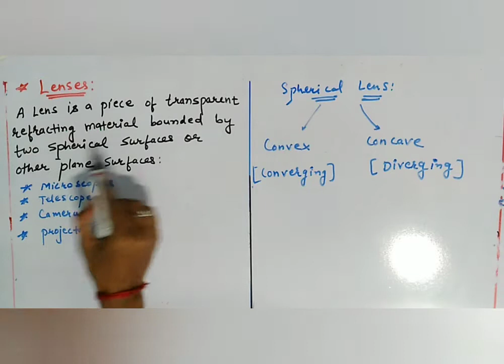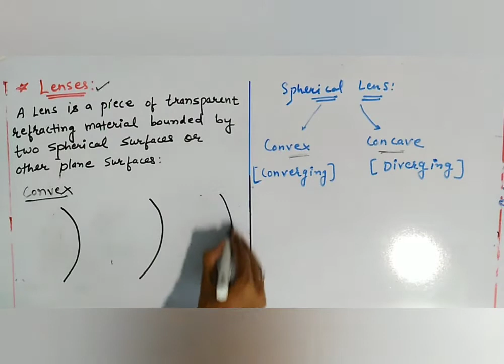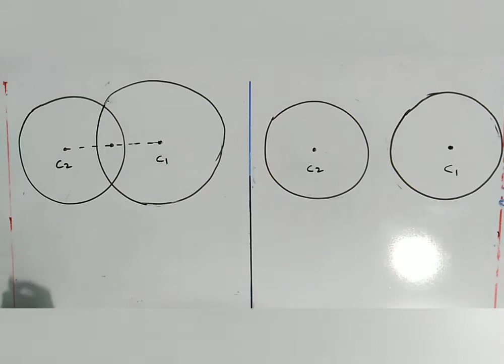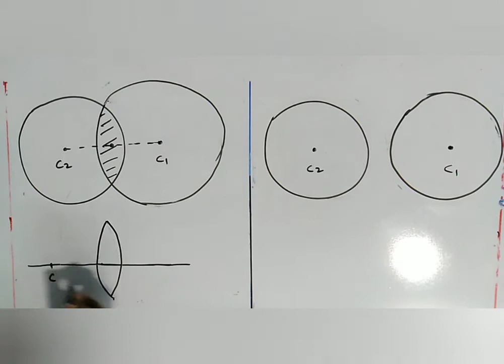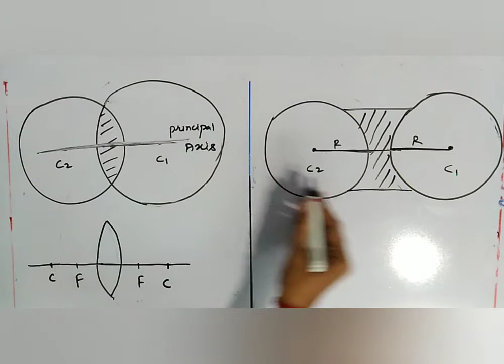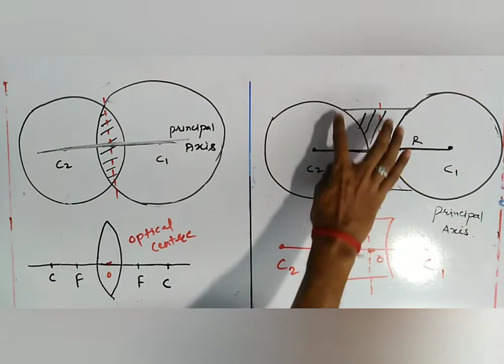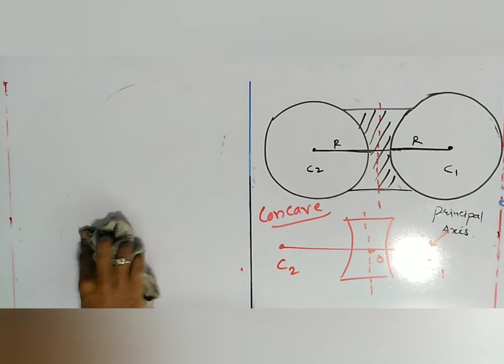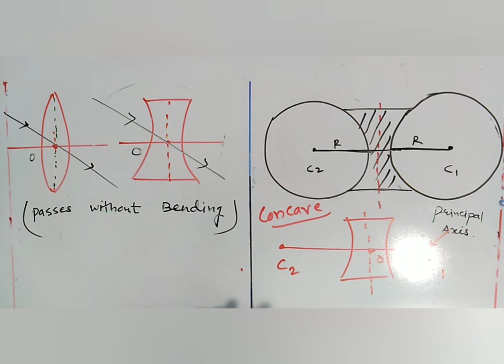Light : L- 19 | Spherical Lens